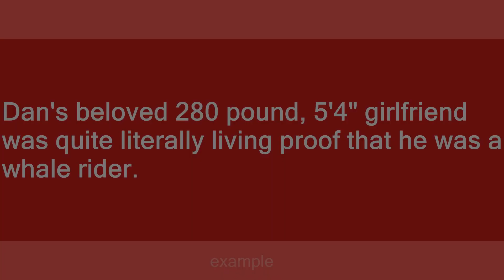whale rider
Slang flashcards: